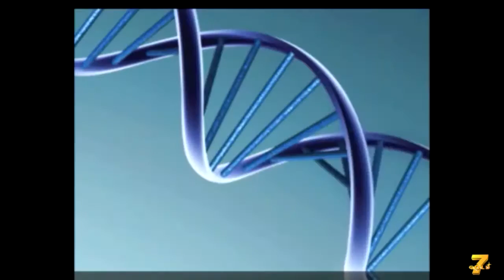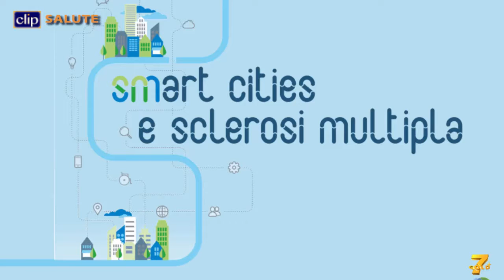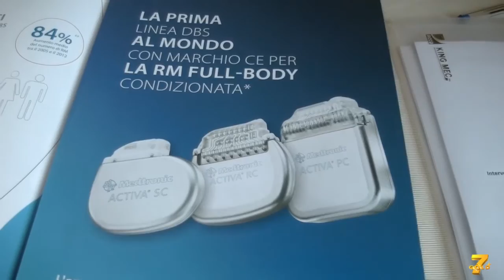clipSALUTE il TG di domenica 07 giugno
-Colesterolo LDL, più basso è meglio è

-Sclerosi multipla, verso città più “sensibili”

-Probiotici per il ripristino dell’equilibrio intestinale

-Neurostimolazione Cerebrale compatibile con la risonanza

-Microbiologia clinica, riorganizzare la rete dei laboratori

-Alzheimer e il Parkinson: riprogrammare le cellule staminali

Nel video:

Michele Gulizia

Presidente Associazione Nazionale Medici Cardiologi Ospedalieri

Claudio Rapezzi

Cardiologo Policlinico di S. Orsola Bologna

Carlo Ratti

Direttore MIT Senseable City Lab di Boston

Giancarlo Comi

Centro Sclerosi Multipla Ospedale San Raffaele Milano

Giuseppe Banfi

AD Biogen

Salvatore Cucchiara

Gastroenterologo Università di Roma “La Sapienza”

Lorenzo Drago

Microbiologo IRCCS Galeazzi - Università di Milano

Etta Finocchiaro

Dietologa Ospedale Molinette di Torino

Domenico Servello

Neurochirurgo Istituto Galeazzi di Milano

Alberto Albanese

Neurologo Istituto Humanitas di Rozzano

Gianni Pezzoli

Direttore Centro Parkinson di Milano

Pierangelo Clerici

Presidente Associazione Microbiologi Clinici Italiani

Maria Paola Landini

Microbiologo Policlinico Sant’Orsola di Bologna

Ugo Gay

Vice Presidente DiaSorin

Pier Mario Biava

Ricercatore Istituto MultiMedica di Milano

Ervin Laszlo

Filosofo Scienza e Teoria dei Sistemi